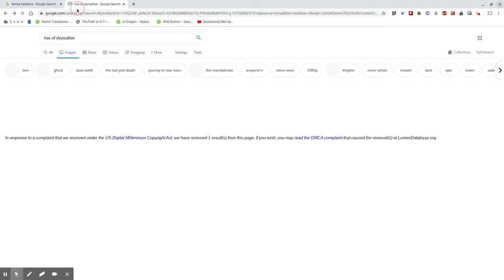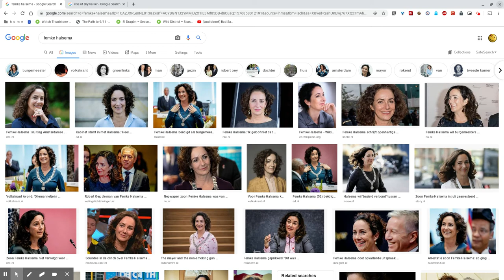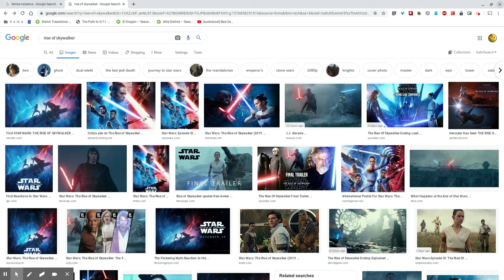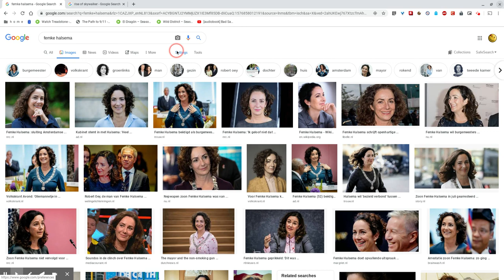Rise Of Skywalker - Italian HDCAM copy - Spoiler Review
Er is een Italiaanse HDCAM copy uit van Star Wars - Episode IX - Rise of Skywalker.